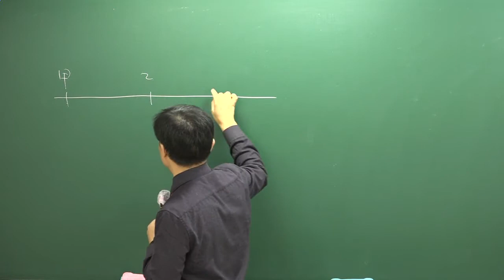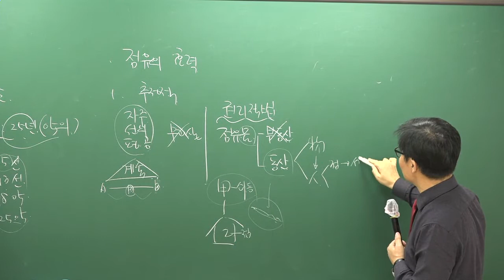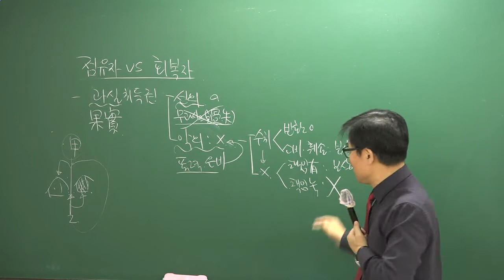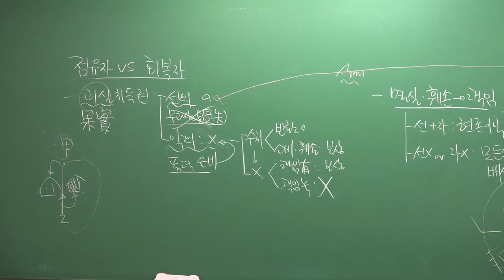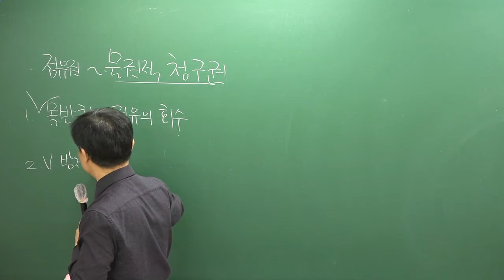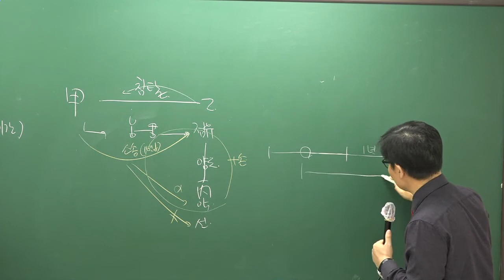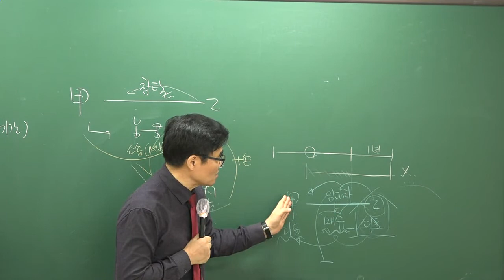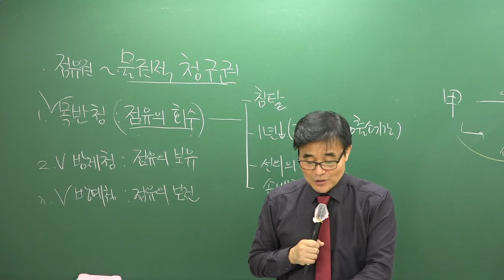[공전무] 2019년 공인중개사 민법및민사특별법 26강